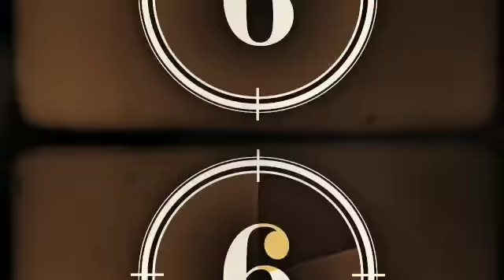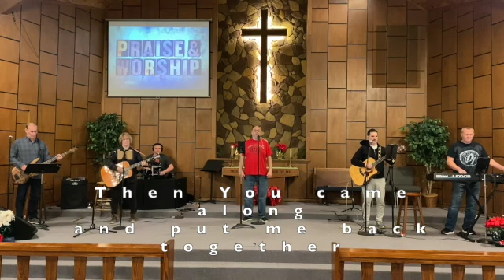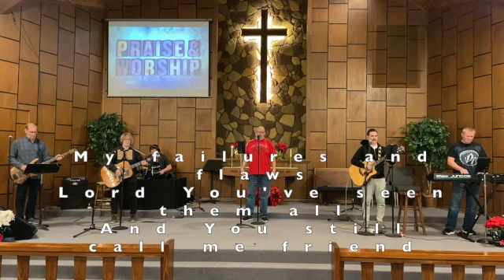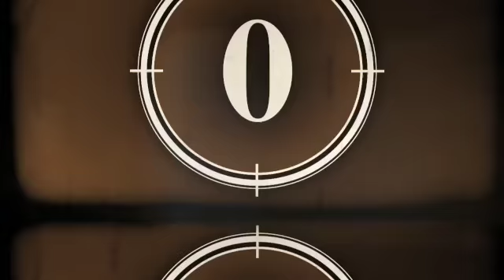06-27-21 For the Joy of It - Ministry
New Life online worship service on 06-27-21